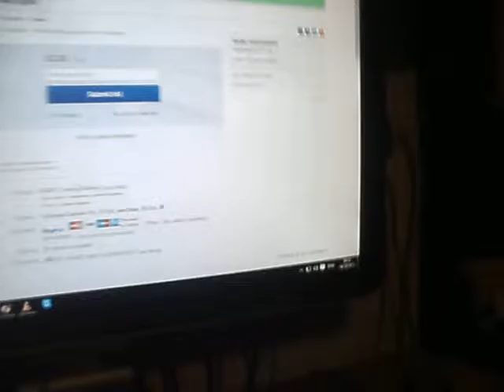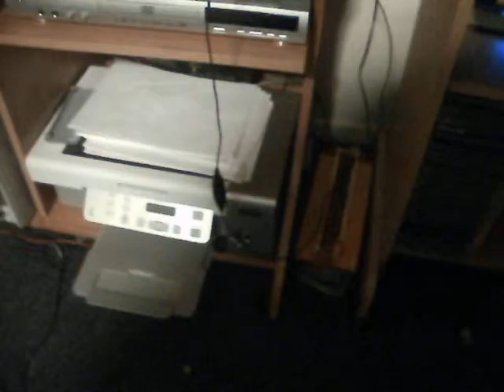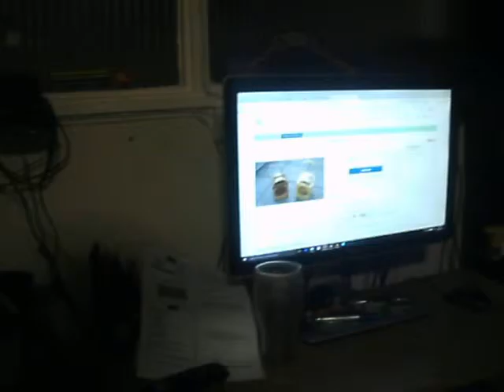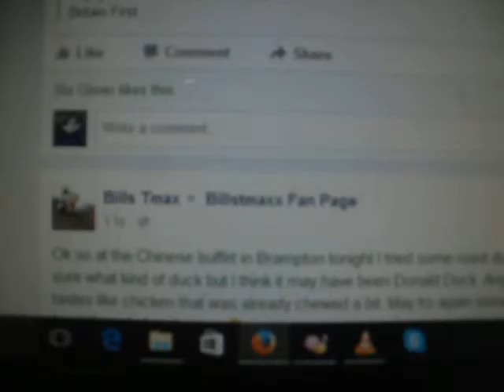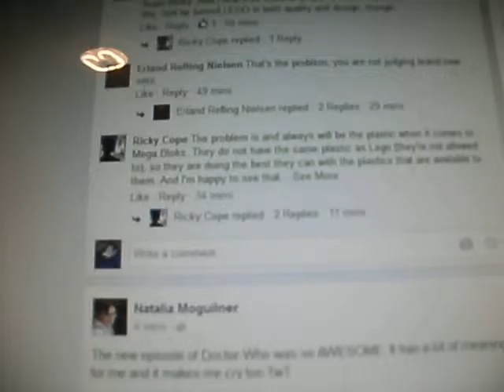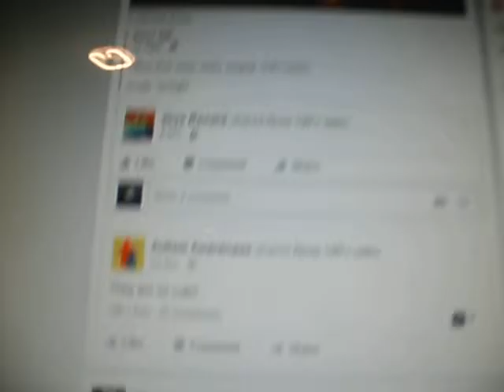Cousin came over today.